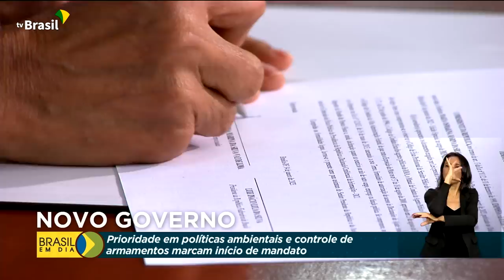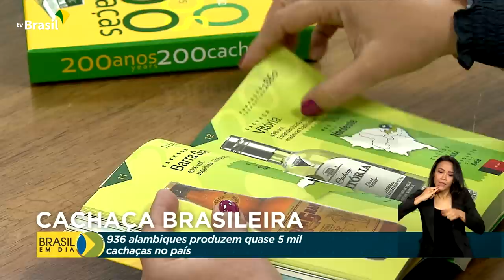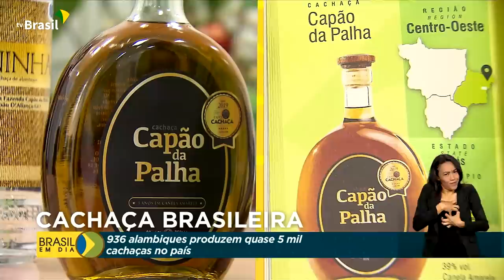Brasil em Dia - 06 de janeiro de 2023